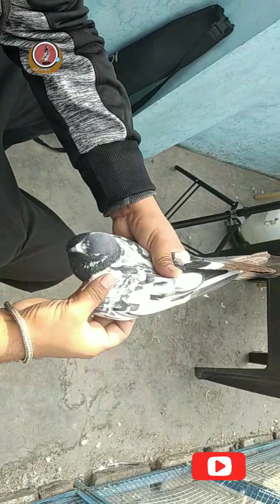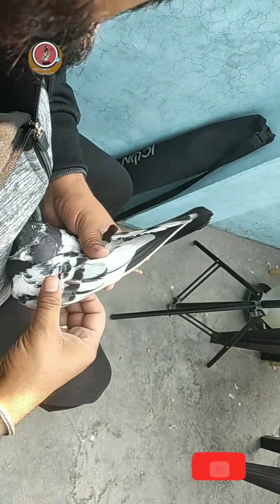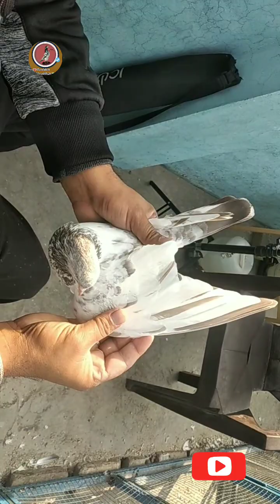Ustad Faheem khan dha wale.kabootar bazi 2024 Lahore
Hello Friends,
Sab Bhai jo kabootar bazi ka shoq rakhty hn un k liye behtareen Moqa hai edhr beginner to advanced sab tarikay nuskhay tips har tarah ki baat batai jye gi . Ap sab kya piyar dekh kr bohat khushi hoti hai Is tarah hee sport krty raha:

FOLLOW ON